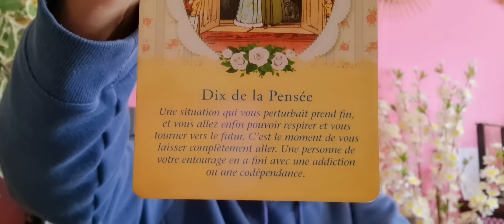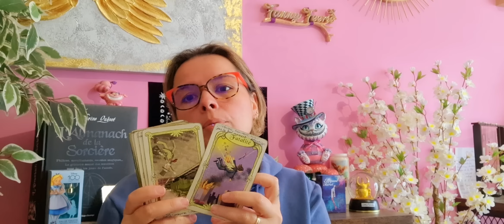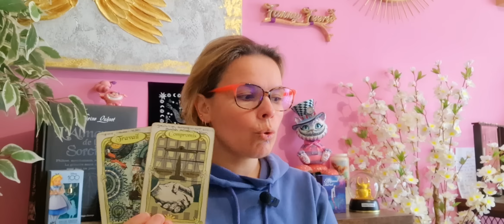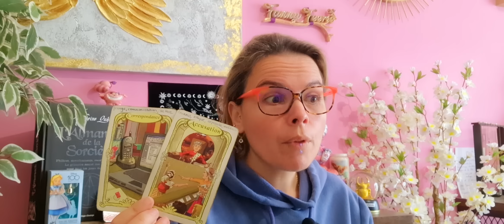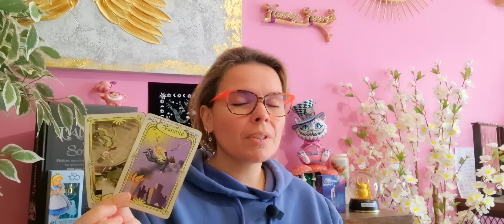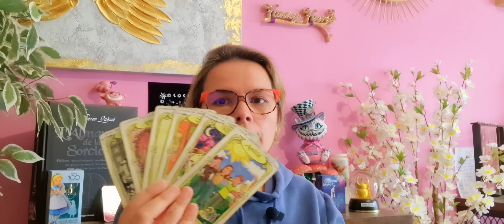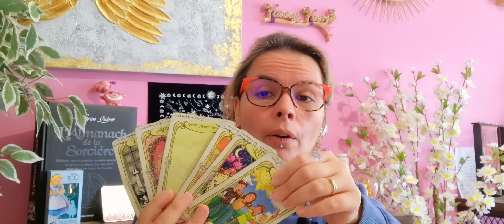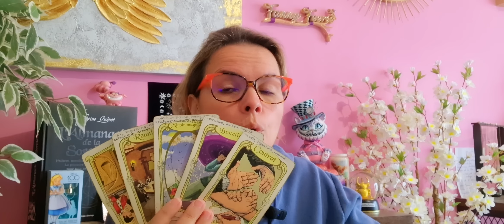MARDI 14 MAI ~ UNE SITUATION QUI TE PERTURBÉ PREND FIN, TU VAS POUVOIR SOUFFLER 😍🌟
Aujourd'hui on se retrouve pour le tirage du mardi 14 mai🦋 : Une situation qui te perturbé prend fin, tu vas pouvoir respirer et te tourner vers le futur.⭐️💜

pour commander chez ALIYASS KÉ

 💫Fanny💋💫